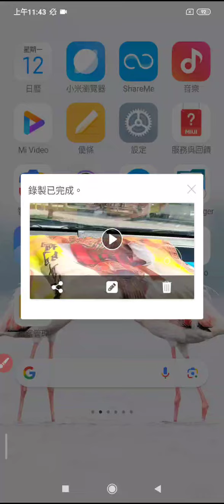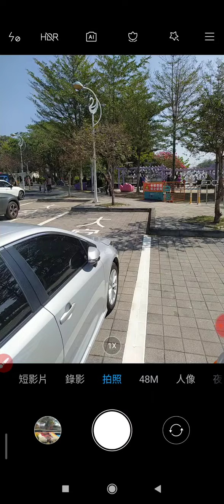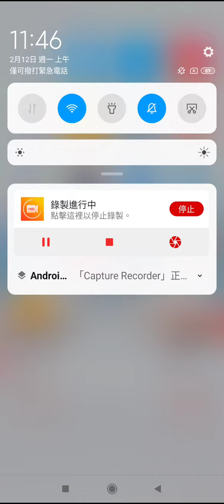20240212#新營波光節 在#天鵝湖 公園 風景區 中午參訪，天鵝湖北邊有新建的#趙子龍 廟#龍興宮(3)